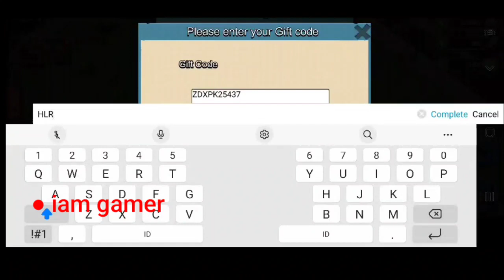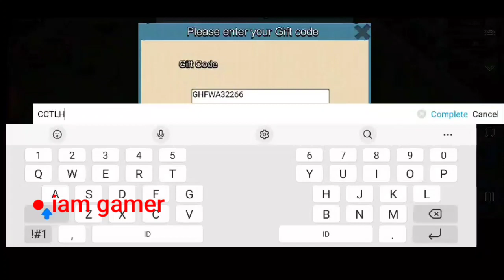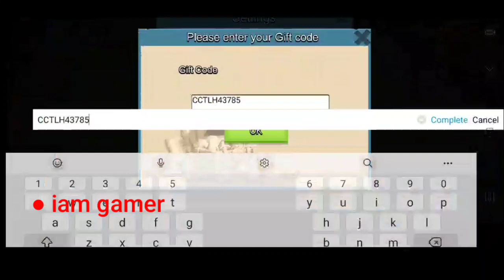Clash Of Wars Gift Code 2022 | Clash Of Wars Mobile Gift Code 2022